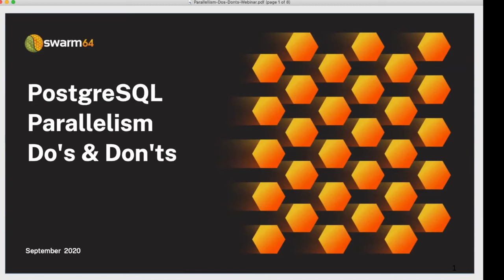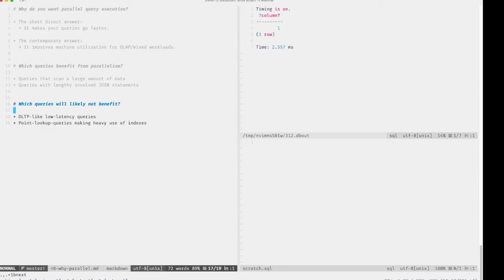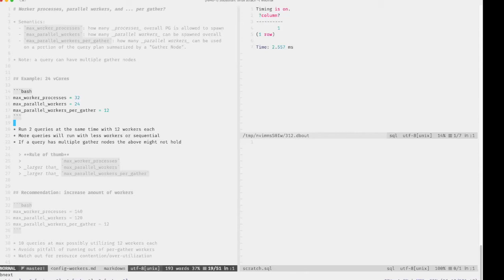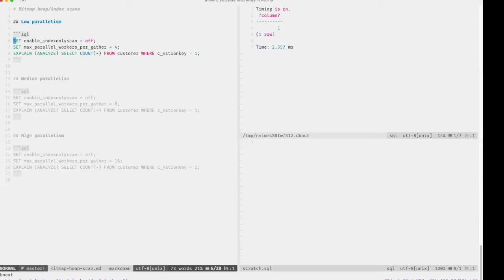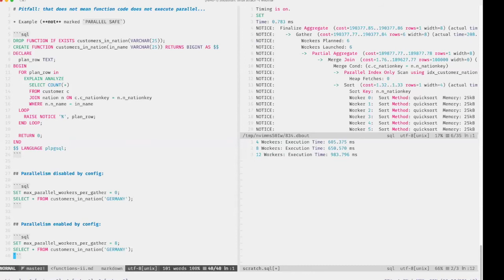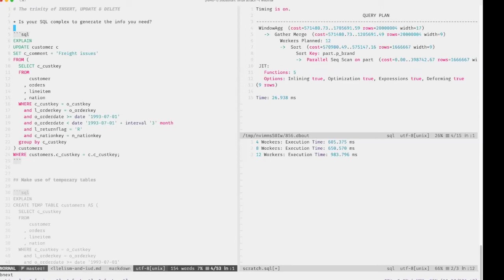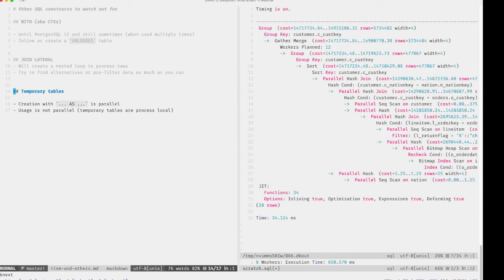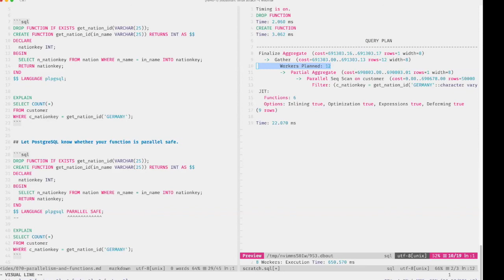PostgreSQL Parallelism Do’s and Don’ts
PostgreSQL can apply parallel processing to speed up query performance. But the PostgreSQL query planner and internals are complex, making it a challenge to predict how parallel processing will affect different queries.

In this webinar, you’ll learn parallelism best practices to maximize your PostgreSQL query performance.

Swarm64 Solution Architect, Sebastian Dressler, will explain:

- A brief history of parallelism in PostgreSQL
- What parallel processing does and does not accelerate in PostgreSQL
- How to increase parallelism to speed up queries
- Common mistakes that block parallelism in PostgreSQL
- PostgreSQL parallelism best practices
- Database configuration
- Hardware choices
- Determining which queries will benefit most from parallelism